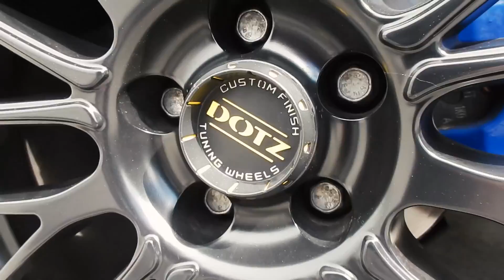Mafketels! MARC HEEFT EEN NIEUWE AUTO GEKOCHT! VW POLO GT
Ja mafketels marc is back in deze video en heeft een heel leuk speeltje gekocht! Een volkswagen polo gt! Hij heeft al zijn youtube money deze auto... nee oke prenk hij heeft er gewoon zelf voor gespaard! Stijn is na de opnames zon 10 uur gaan editen omdat yolo.
Laat ons weten wat je er van vind!!

OOK ZON VETTE VIDEO VAN JOU AUTO, BROMMER, MOTOR?
DAT KAN!
- Stuur een mail naar met daarin foto's van je voertuig, wat je er aan gedaan hebt, je woonplaats en de naam van het account waarmee je op ons geabonneerd bent!

*Wij kiezen een originele build uit en dan komen wij een zelfde soort video bij jou filmen voor mafketels!*

Shoutout to therapy music for the sick song:
Unbox therapy music - Pablo Escobat ( narcos)

Sociale Shit:

Sneptjet!:
stijn-db
marcmafketels

Volg ons op Instagrem!:
Stijndb97
marc.vankoetsveld

[ Excuses iemand van ons heeft die Ziekte van TKIN ]

Wij zijn een groep genaamd mafketels! Wij uploaden elke zondag en soms op een andere dag (meestal vrijdag)! Als dit gebeurd zul je dit van te voren op het kanaal of op onze social media kunnen vinden! VOLG ONS DAAR DUS OOK OP!  De soort video die wij maken op dit kanaal zijn: Gave videos met voertuigen!, Kleine stunts!, soms eens een vlog er tussen, een challenge, een parodie maken of alleen een videoclip, Jullie tips geven hoe je iets kan doen door middel van de serie: manieren/reacties  of bij iemand op bezoek gaan!

Ook hebben wij een afspeellijst genaamd videoclip 2.0! In deze afspeellijst zullen wij een videoclip maken bijbekende liedjes waarin wij uitbeelden wat er in de muziek gezegd word! Heb jij een idee voor ons zet dat dan in de reacties!

Zin om met ons te gamen? Zoek ons op bijv. Steam of andere games via de namen: Skaipe, stijn-db, marc19941, barem10.

Cameras: Nikon Coolpix S9900,  Samsung Galaxy S6 (Speciale lens)